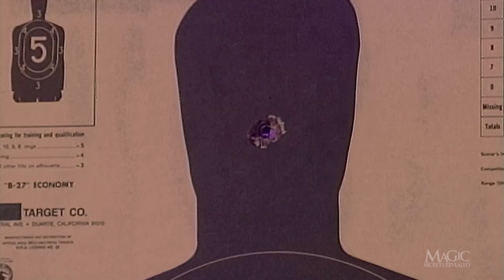CATCH A BULLET IN YOUR TEETH – AND NOT GET SHOT!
It’s one of the oldest and most famous illusions ever… now the Masked Magician reveals the secrets of catching a speeding bullet in your teeth. It’s not as dangerous as it looks when you know the trick.

Come to our channel every Thursday to see more magic tricks and how they are performed!

Breaking the Magician's Code: Magic's Biggest Secrets Finally Revealed is a series of television shows produced by Nash Entertainment in which the closely guarded secrets behind classic magic tricks and illusions are exposed by the Masked Magician, aided by his beautiful assistants.

The enormously popular TV specials and series featured the incognito magician performing large-scale illusions and a few smaller-scale close-up magic tricks... then revealing the secrets of how the tricks were done.